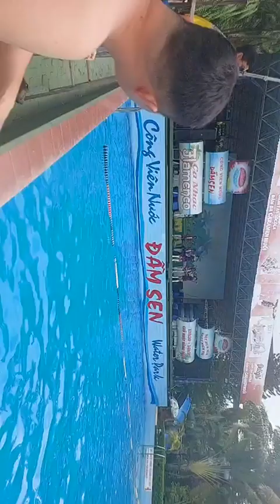Khu du lịch Đầm Sen Thiên đường “giải nhiệt” giữa Sài Gòn 1